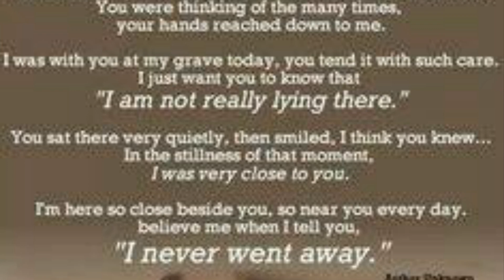Kizoa Video Editor: AQ3D - Sagittara